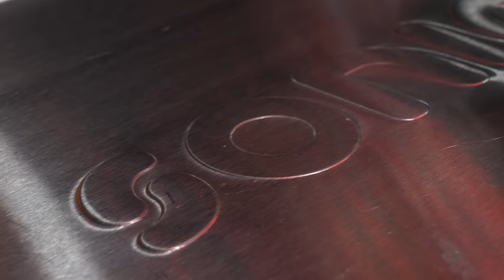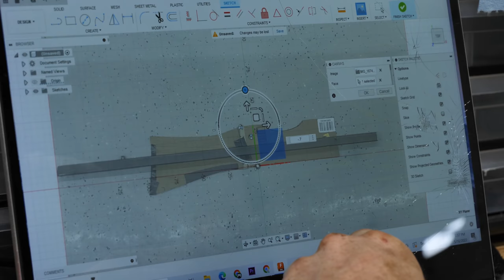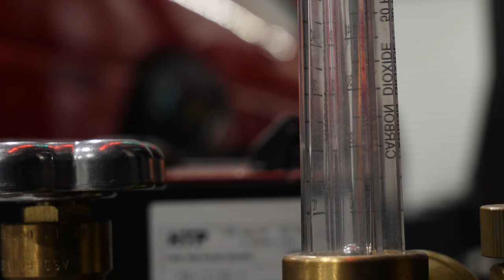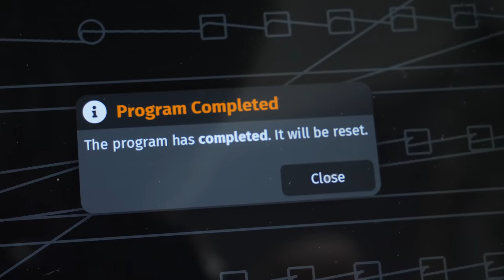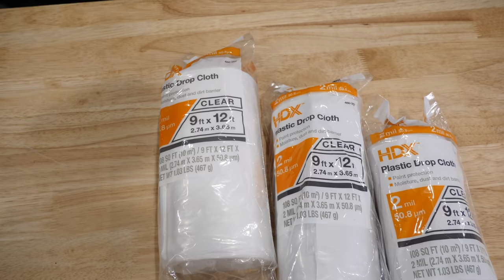Getting The MID-ENGINE Eclipse's Chassis 100% Complete! Fabrication & Paint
Today we get the mid-engine Eclipse's 1G DSM Chassis 100% complete! The first step in that process is removing all of the parts and converting it back into a bare shell. Then, we do more fabrication on the rear chassis. Then, we paint it with black steel-it.

00:00 Intro
01:10 Teardown
04:40 Wheel Wells
09:10 Bye Bye Suspension
10:40 Wiring Tabs
12:10 Window Removal
13:20 Paint Prep
15:11 Paint
17:10 Outro

OTHER VIDS!!

Carry Bag
SD Card

MY FABRICATION/MECHANIC EQUIPMENT!!